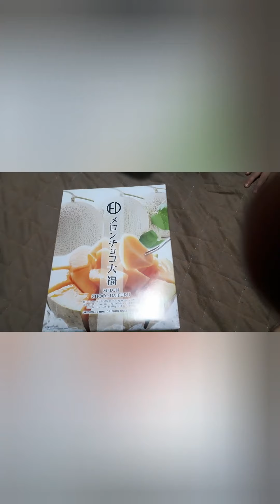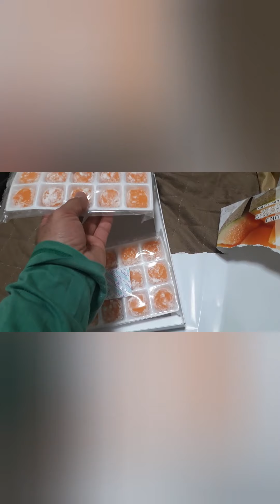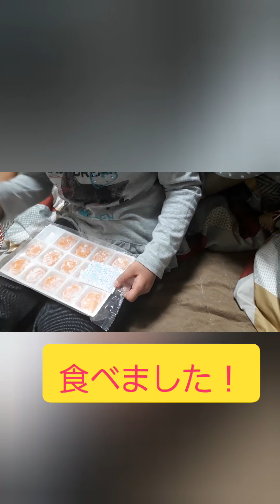お土産？メロンチョコ大福食べてみた！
毎週日曜日！
14:00〜池袋FM〈87.8MHz〉